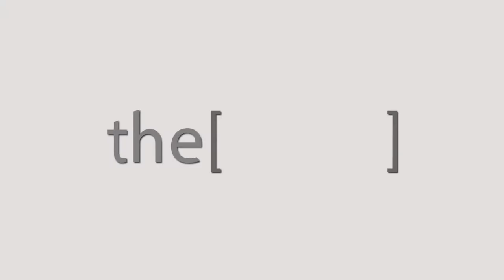أمراض الشرايين التاجية - دكتور ياسر صادق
الدكتور ياسر صادق
استشاري أمراض القلب التدخلى في المعهد الوطني للقلب